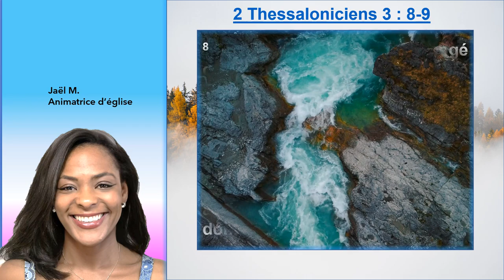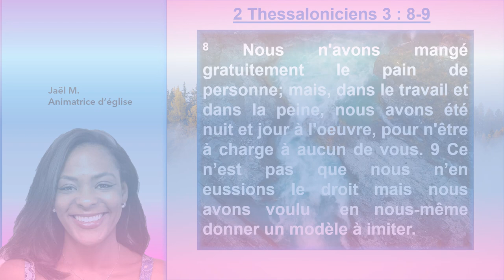Cessons de manger à l'œil ! Le changement doit venir de nous-même en 2 Thessaloniciens 3 : 8 - 9